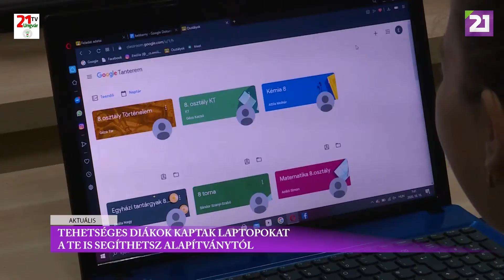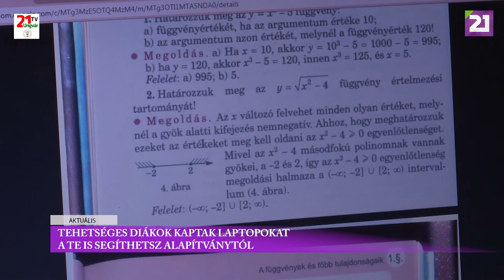TV21 UNGVÁR - Aktuális (2020.11.05.)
Tehetséges diákok kaptak laptopokat a Te is segíthetsz Alapítványtól